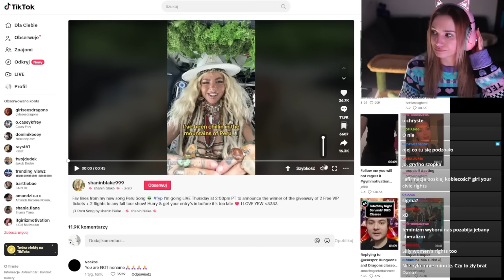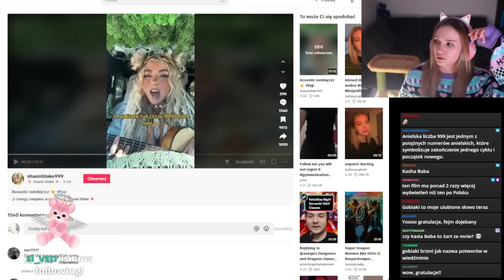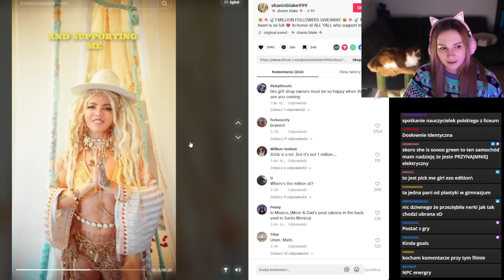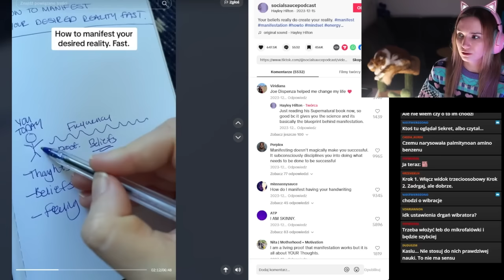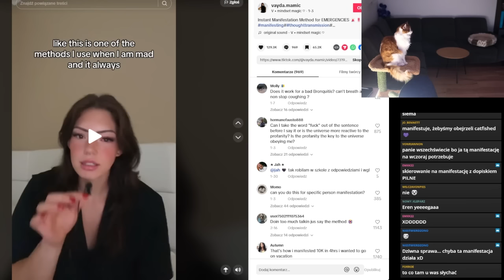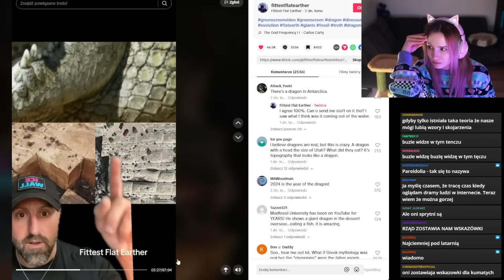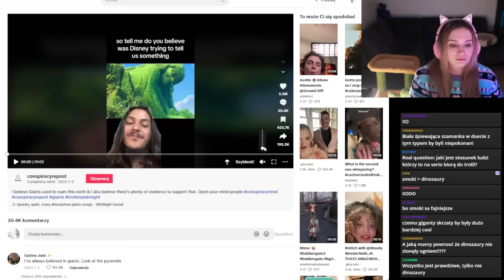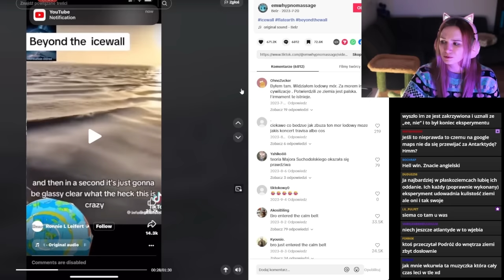Ezofeminizm, smoki i płaskoziemcy